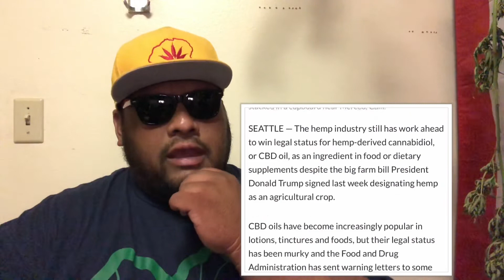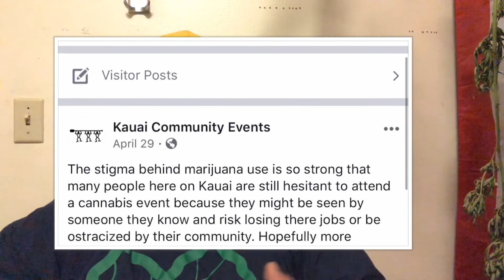The Daily Toke 027 - CBD confusion continued part 2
This video is intended for cannabis patients and adults. In this one we talk about the continued confusion on the legality of and the pharmaceutical drug that has caused all the concern. Also update on this years Cannabis Expo.